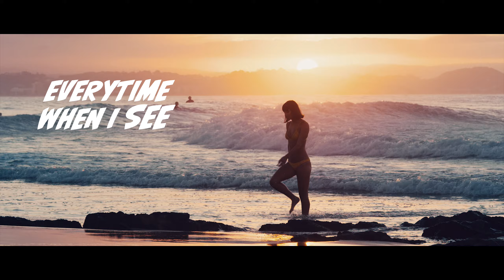SICK INDIVIDUALS - I Want You (Official Music Video)